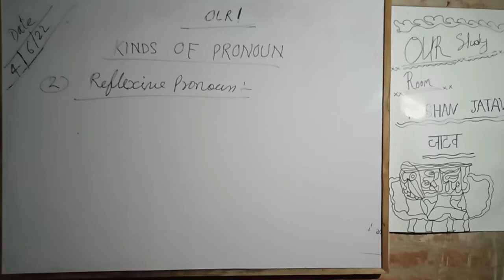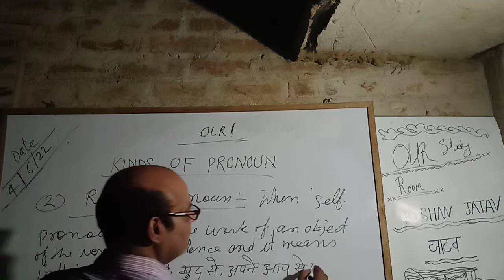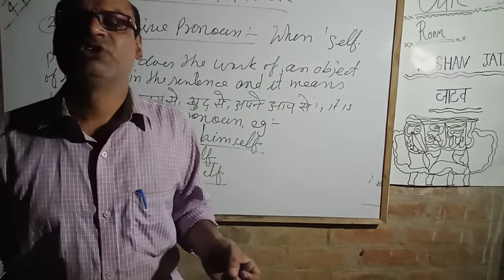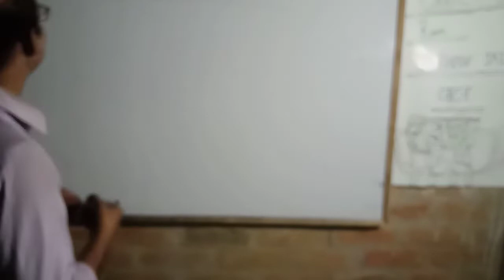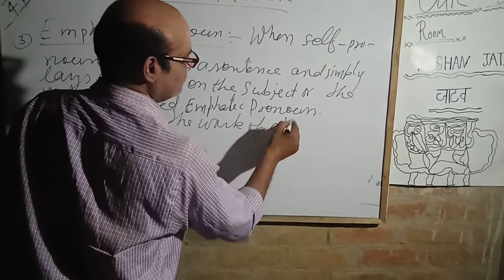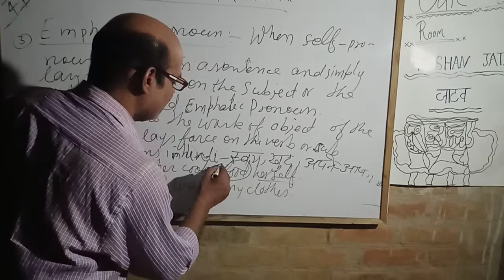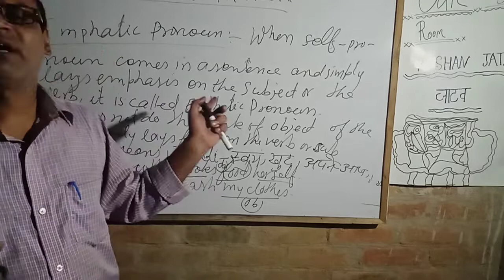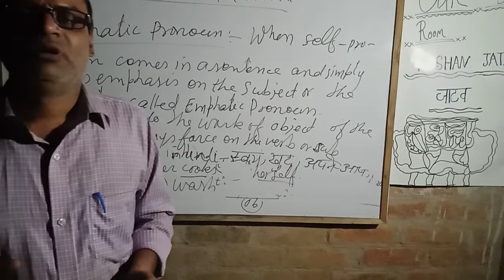Parts of Speech:Part-6:Reflexive and Emphatic pronoun